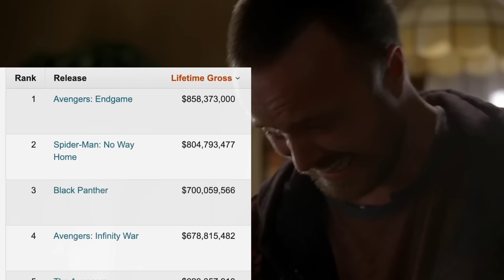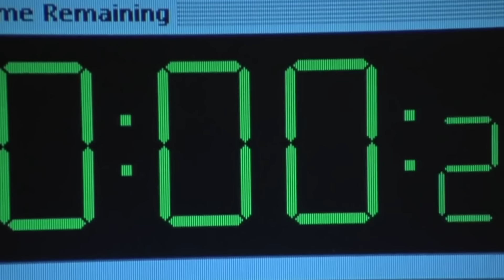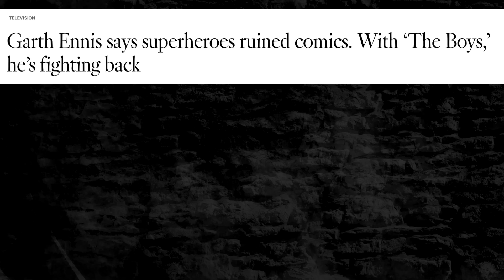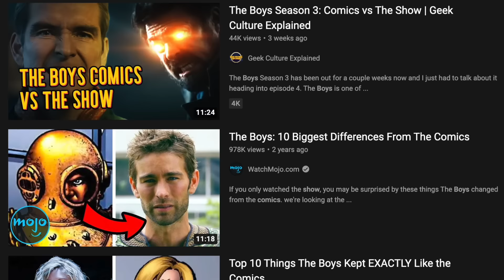'The Boys' Comic Was Kinda Terrible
Okay well not terrible. But it’s not great either.

'The Boys' comic and show go in two wildly different directions. Two different experiences. Both bad. If you read the comic you know what I'm talking about. But if you didn't, well, this video should give you an idea.

I liked the comic in my first reading. It's just on retrospect, and how good the show has gotten, that looking back on it leaves me with some opinions.

Chapters:
00:00 Introduction
01:07 The Show And Comic
04:04 Edge For the Sake of Edge
08:45 Compound V and Power Dynamics
11:15 The Show Improves Homelander
12:59 The Ending